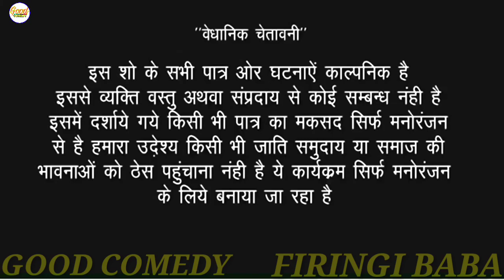@JaiShriRamHindu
आप सभी भोजपुरी दर्शकों को मेरा प्रणाम। सभी को तहे दिल से धन्यवाद करता हूं। आप लोगों ने मुझे बहुत प्यार और आशीर्वाद द